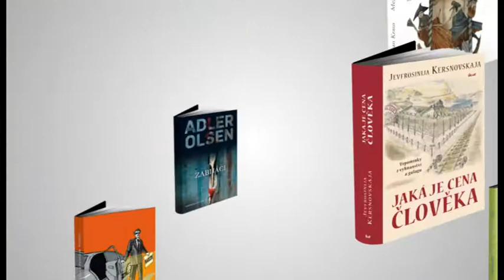Joy Fieldingová: Až ji uvidíš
Život Marcy Taggartové se roztříštil na kousky. Před dvěma lety ztratila svou milovanou dceru Devon, která údajně zahynula v Irsku při nehodě na moři. Tělo se nenašlo a Marcy nikdy nepřijala, že její dcera je mrtvá. Vidí ji všude kolem sebe... a když je sama na návštěvě v Irsku, uvidí ji za oknem kavárny doopravdy. Tak začíná zběsilý hon za přeludem, který je Marcyinou jedinou nadějí. „Vím, že nejsi mrtvá, Devon! A já tě za každou cenu najdu."